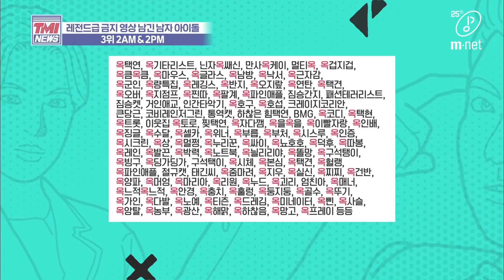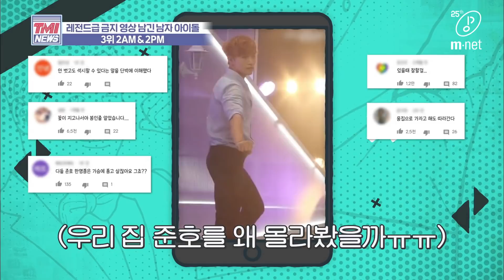Mnet TMI NEWS [36회] 레전드 짤은 형제 그룹과 함께 만들어야 제맛 '2AM&2PM' 200408 EP.36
[36회] 레전드 짤은 형제 그룹과 함께 만들어야 제맛 '2AM&2PM'